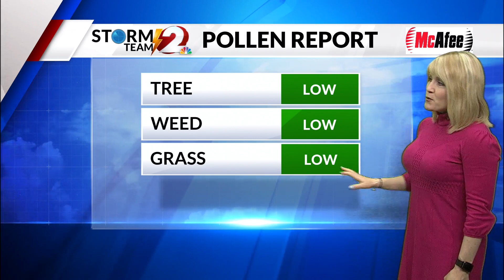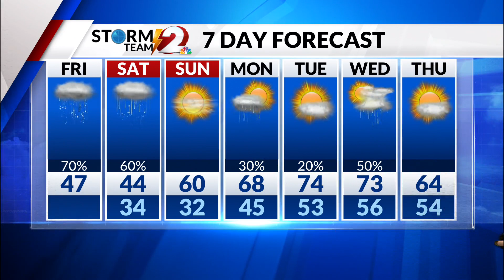AM Forecast UPDATE 4-8-22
Rain and snow showers today and Saturday